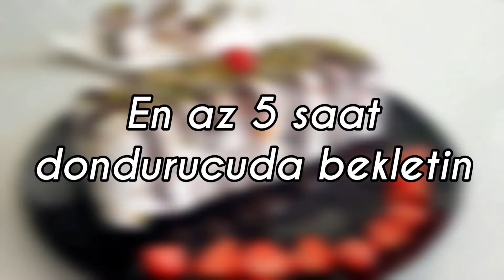FRANSA'NIN POPÜLER PASTASI PARFE TARİFİ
Yaz aylarında içinizi ferahlatacak, görünüşüne ve tadına hayran kalacağınız Fransa'da popüler bir pasta olan Parfe tarifini sizlerle paylaşıyoruz. Dondurma tadıyormuş hissine kapılacağınız bu tatlıyı hem pratik hem de inanılmaz lezzetli olduğu için deneyebilirsiniz. Deneyeceklere şimdiden afiyet olsun 😊❤️

Yeni tariflerimden hemen haberdar olmak için ZİLİ (🔔) açmayı unutmayın ❤️

🔴 MALZEMELER

🔸 6 adet halley bisküvi
🔸 1 kase çilek
🔸 1 kase kiraz
🔸 1 adet muz
🔸 1 adet şeftali
🔸 1 çay bardağı ceviz
🔸 1 fincan fıstık
🔸 1 çay bardağı fındık
🔸 1 fincan damla çikolata
🔸 Çikolatalı fındık topları
🔸 1 fincan beyaz damla çikolata

Üzeri için;
🔸 1 paket sütlü çikolata
🔸 Fıstık
🔸 Çilek marmelatı

🔵 HAZIRLANIŞI

🔹 Önce krem şantiyle sütü iyice çırpıp hazırlayın.
🔹 Halley bisküvilerinizi ufak parçalara ayırın ve kaseye sırasıyla boşaltıp karıştırın.
🔹 Ardından bütün meyveleri, kuru yemişleri ve çikolataları boşaltın ve karıştırın.
🔹 Kalıbınızın tabanını streçleyip harcınızı boşaltın ve üzerini streçleyip dondurucuya bırakın.
🔹 Artan harcınızı mini kalıplara boşaltabilirsiniz.
🔹 En az 5 saat veya 1 gece dondurucuda bekletin.
🔹 Kıvamını tuttuktan sonra çıkarıp dilediğiniz gibi süsleyebilirsiniz.